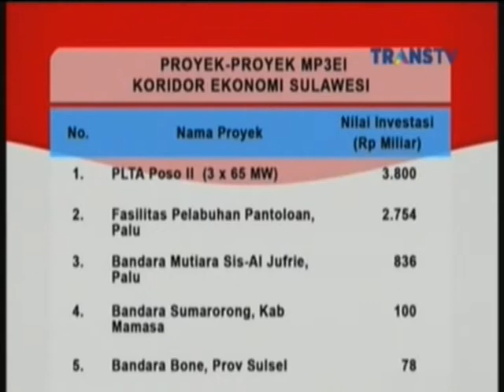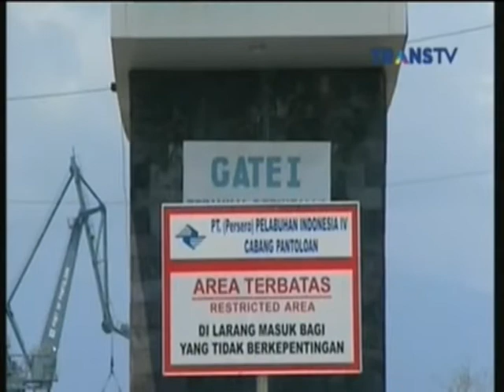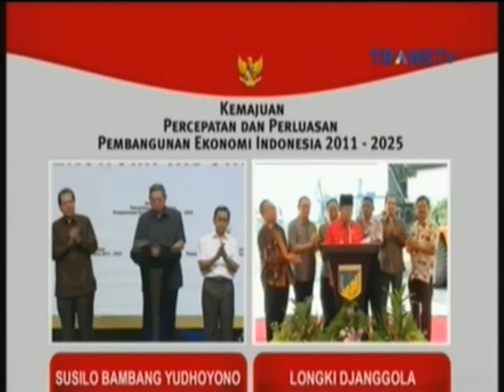Laporan Longki Djanggola proyek MP3EI Sulawesi Tengah kepada Presiden SBY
Koridor Sulawesi penetapan Kawasan Ekonomi Khusus (KEK) Palu senilai Rp 1,72 miliar untuk kawasan dan Rp 47,7 miliar tenant. Lokasinya berada di Kota Palu, Sulawesi Tengah.